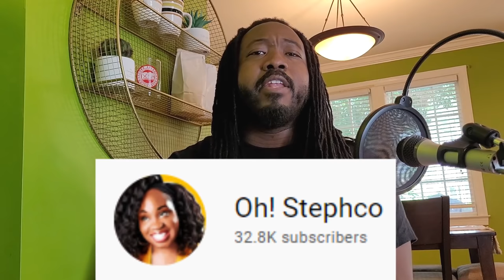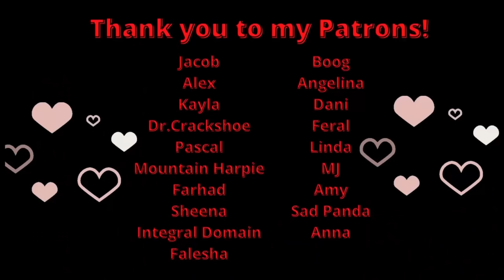Black Men and Love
The discourse for discussing black men and relationships is... spotty to say the least.  Between the rise of certain relationship commentators, the "Divestment" movement, and everything in between, there's a lot of people saying a lot of stuff at the extremes of this topic.

While there are important nuggets of information and discussions going on, I can't help but feel like there's a few important pieces of the puzzle that haven't been talked about yet.  With that in mind, I figured I'd try to add my two cents, talk about a few of my favorite movies (Love Jones and Love and Basketball) that I haven't seen people talk about in a while, and bring up a few more examples of how black men experience and receive love.

To add to the pot, I also brought in a few friends from various communities, ages, and experiences to speak on what they see and feel as well. So we cover a bit of everything, being vulnerable, lacking emotional connection, playing a man's role, and the closest thing a man has to lacking pretty privilege... being broke!

All that and more on this episode of the Black Media Breakdown.

00:00 Intro
02:19 Story Time! (How I met my wife)
07:09 Are black men "Falling in love"?
09:25 Masculinity vs Vulnerability
27:45 Love or Role Competency pt 1
33:07 Broke Boys Don't Deserve no...?
41:10 Love or Role Competency pt 2
54:24 When the Love is Gone
58:26 Final Thoughts

For any black men interested in speaking with other men around this and similar topics, you can check out the Undugu foundation on facebook